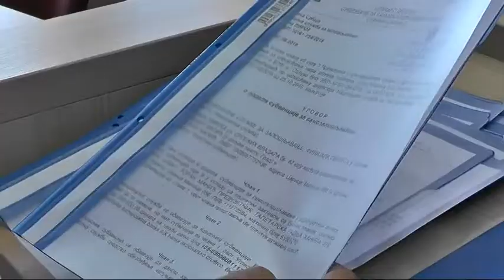RASPISANI JAVNI POZIVI ZA PROGRAME JAVNIH RADOVA I STRUČNE PRAKSE